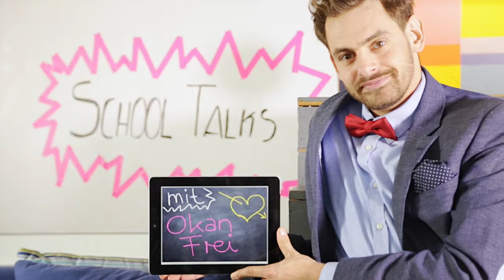School Talks mit Okan Frei - Musiker